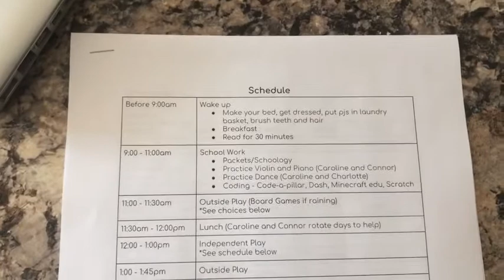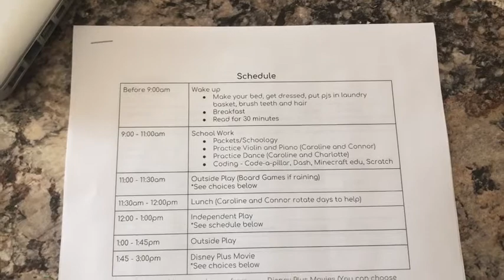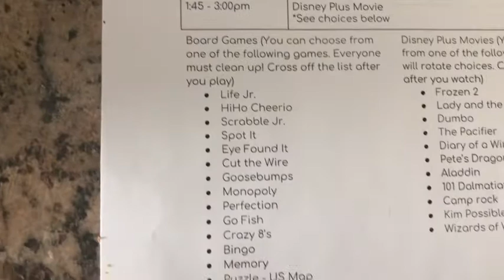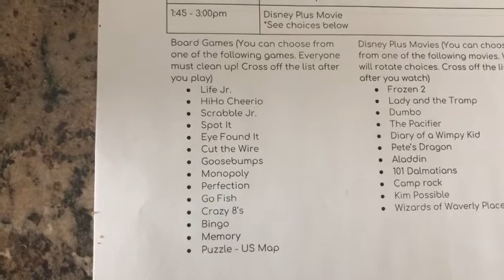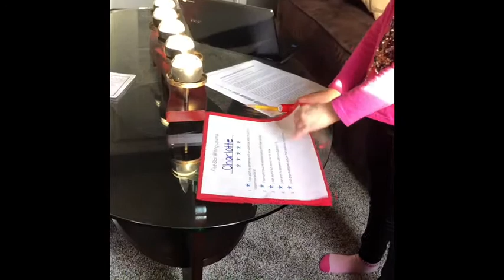Day 1 - March 16, 2020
A working mother’s account of working from home and facilitating her children’s learning during the outbreak of Covid-19.